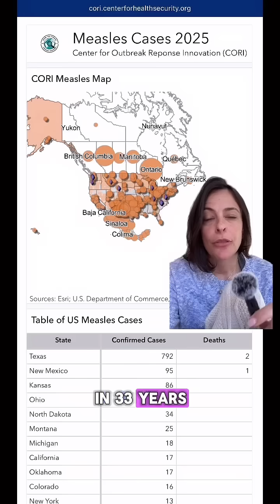The U.S. is now reporting the highest number of measles cases in 33 years. Let's discuss.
Please do not take your chances with this incredibly infectious disease. It is so much more than “just a rash” and it can cause lots of problems (death is not the only thing we worry about).

Link to our shop for Unbiased Science merch and our personally recommended items for you